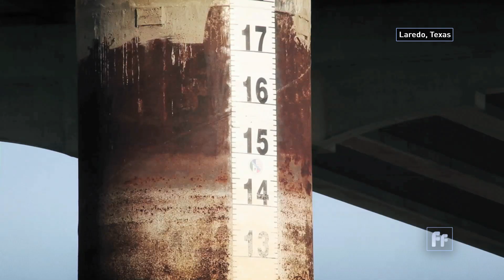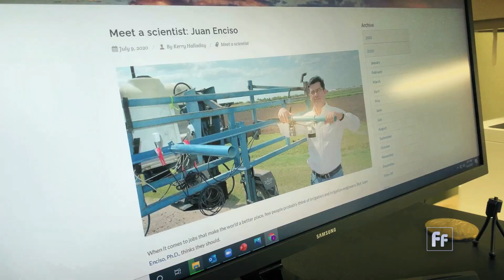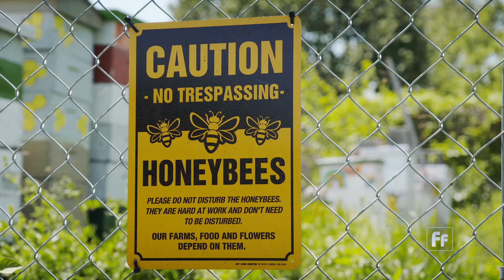Creative solutions while adapting to climate change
It’s already bad, but it’s likely getting worse. Severe drought conditions in the Southwestern region of the U.S. and in Northern Mexico are forecast to increase in the years ahead. A combination of high temperatures and long periods without rain are causing  “near catastrophic farming conditions'' according to climate experts. That’s forcing agricultural scientists to come up with creative solutions when growing crops.